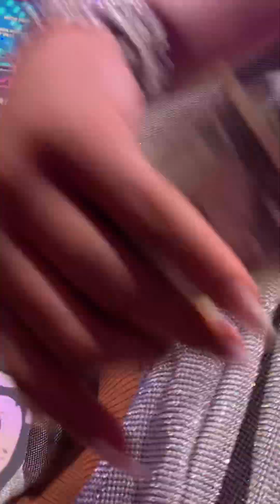RPDR 13/AS8 Kandy Muse performs @ Roscoe’s Tavern in Chicago, IL (07/14/2023)